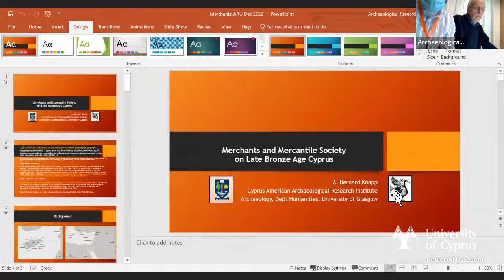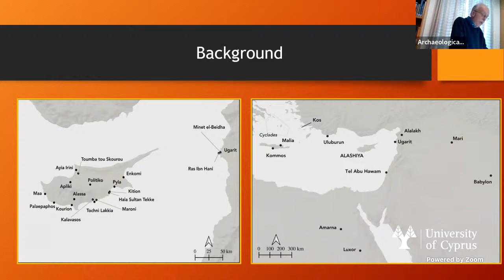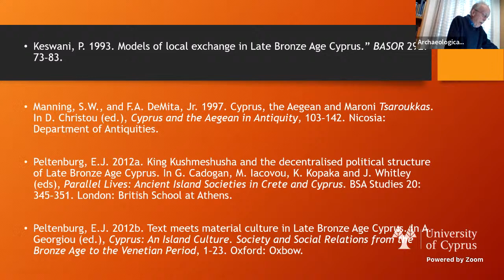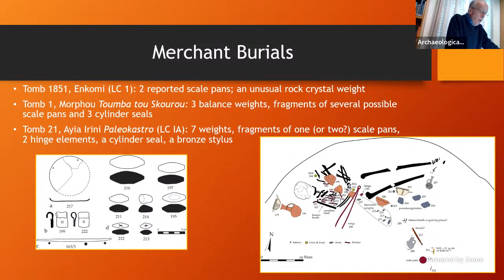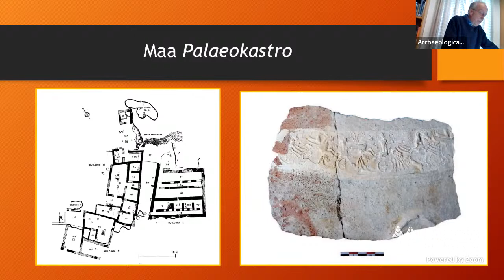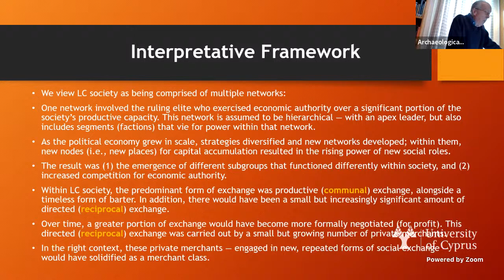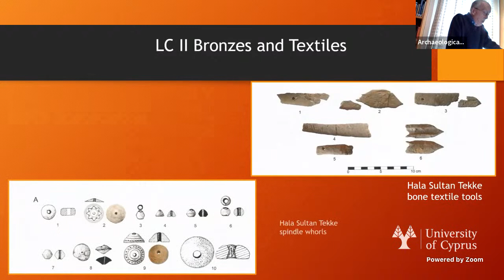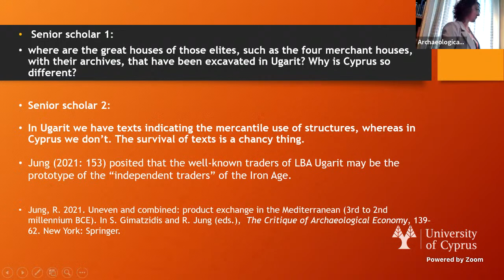1st Graduate Forum for Mediterranean Archaeology